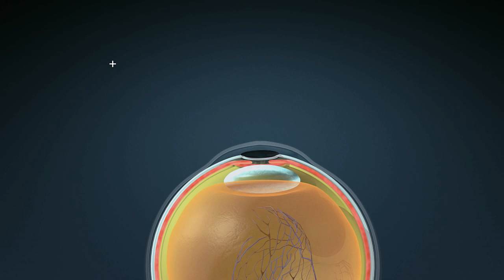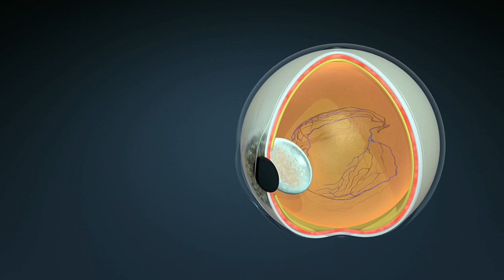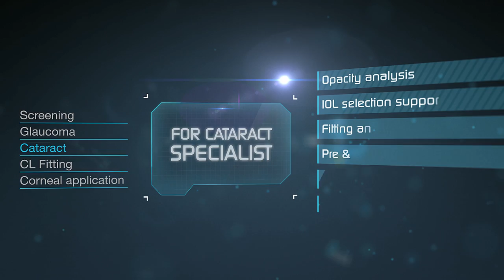Visionix VX120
Augenanalyse mit modernsten Verfahren.
Optometrisches Screening
-Tages- und Nachtfehlsichtigkeit
-Hornhautvermessung / Analyse
-Augendruck Messung

Vorsorge & Früherkennung
-Grüner Star
-Grauer Star